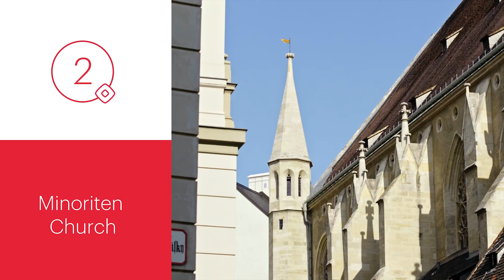Top 7 Most Impressive Churches in Vienna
For many visitors, churches are more than just places of worship. They are monuments to history, architecture and art. The same is particularly true in Vienna. In this video we show you seven particularly impressive churches in Vienna!

Topics of this video:
0:32 St. Rupert´s Church
0:46 Minoriten Church
1:03 Karlskirche (Church of St. Charles)
1:18 Votive Church
1:37 Church of the Most Holy Trinity
1:52 Church of St. Leopold (designed by Otto Wagner)
2:07 St. Francis of Assisi Church

#1 St. Rupert's Church: It is the oldest church in Vienna. The oldest official documents date to 1200. According to old traditions, however, its history could go back as far as the year 740. The church is dedicated to Saint Rupert, the patron saint of salt shippers and traders, and is located in the city's historic core.

#2 Minoriten Church: Built in 1276, then as now, it plays an important role as one of the oldest and artistically most valuable churches in Vienna, because the Minoriten Church houses valuable art treasures, such as a mosaic depicting the famous last supper by da Vinci or the so-called "Familienmadonna", a painted stone statue of the Madonna from the year 1345.

#3 Karlskirche (Church of St. Charles): It is one of the most important Baroque buildings in Vienna. The giant dome stands quite clearly at its center. Impressive frescoes are to be found here at a height of more than 30 meters. Visitors can ride in a special panoramic lift to marvel at the frescoes from close quarters and at the same time enjoy an interesting view of the rest of the church's interior. Several times a year, the Karlskirche hosts a series of concerts with classical music or pre-Christmas gospel sounds.

#4 Votive Church: The neogothic church is the second tallest church in Vienna, located right on Vienna's Ringstrasse boulevard and next to the University of Vienna. Its name refers to the term votive offering, a gift of thanks, which the people of the monarchy financed with donations to celebrate the salvation of Emperor Franz Joseph I following an unsuccessful assassination attempt. After 23 years under construction, the church was consecrated right in time for the imperial couple's silver wedding. One of the most significant pieces in the Votive Church is the Antwerp Altar, considered to be one of the most important examples of its kind.

#5 Church of the Most Holy Trinity (designed by Fritz Wotruba): On the edge of the Vienna Woods, on Sankt-Georgen-Berg, a church that differs sharply from our previous candidates has stood since 1976. The unique, very special church building of the sculptor Fritz Wotruba comprises 152 irregularly placed concrete elements with a total weight of 4,000 tonnes. The church is also called the Wotruba Church in his honor.

#6 Church of St. Leopold (designed by Otto Wagner): Better known as the Kirche am Steinhof, was designed by Otto Wagner. It combines elements of Art Nouveau and Modernism. The church was built as an institutional church of the former Psychiatric Hospital.

#7 St. Francis of Assisi Church: In 1875, after the Great Danube Regulation, new land was won and settled. For this reason, and to celebrate the 50th year in government of Emperor Franz Joseph I, the St. Francis of Assisi Church was built. The church ranks among the most impressive religious buildings in Vienna and is surrounded by the Mexico Park, which in turn is part of the large Mexicoplatz.

Credits:
Presenter: Adia Trischler
Skript: Stefan Schlager
Producer: Alex Haberfellner
Camera: Bernhard Popovic
Editing & Animation: Thomas Scharf
Audio: Overdub, Gregor Rašek
Produced by UNIT